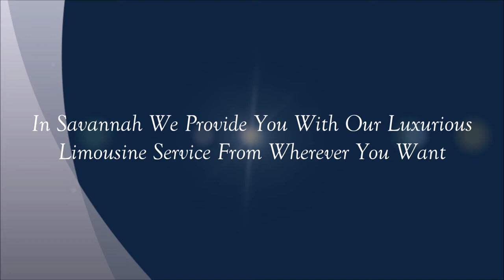Savannah Limousine Service - Grand Limousine